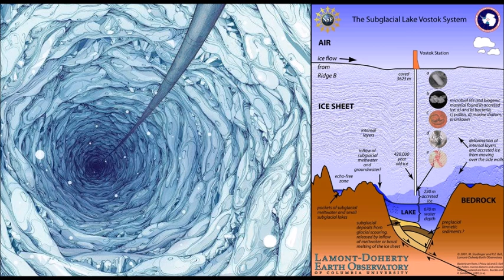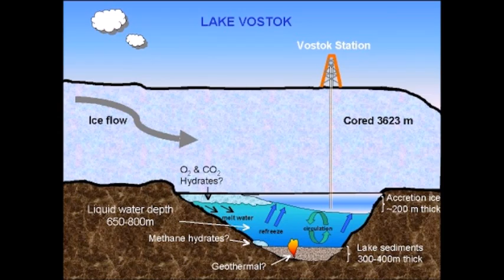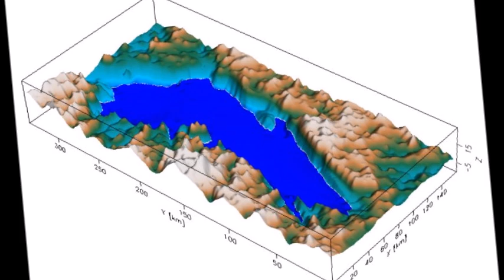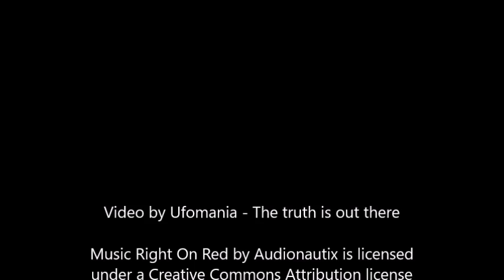Hidden Truths Of Lake Vostok Excite Scientists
A subglacial lake discovered four kilometres below the South Pole has captured the imaginations not only of scientists but also of conspiracy theorists and alien-encounter types.